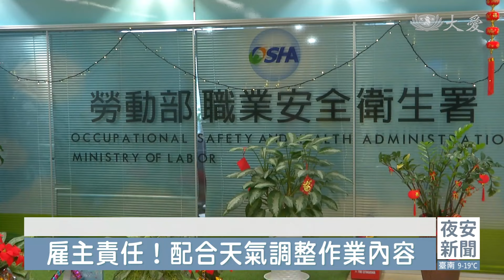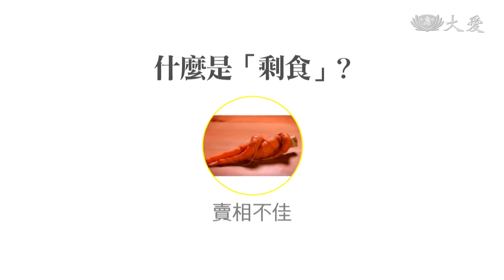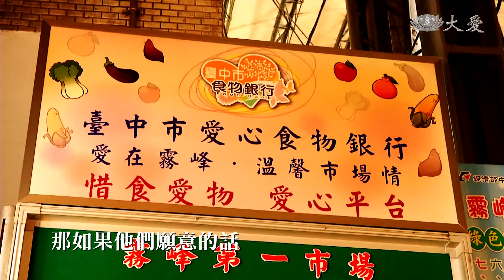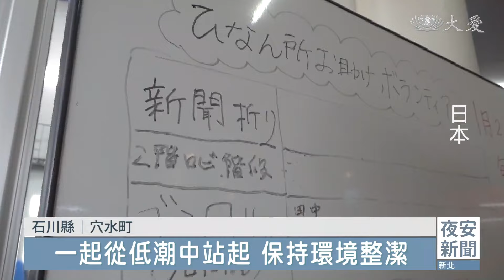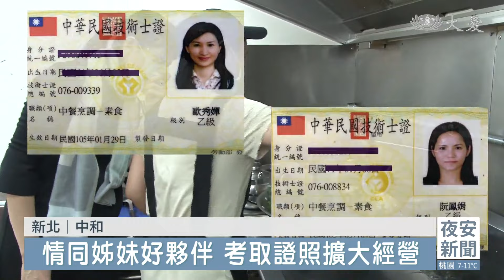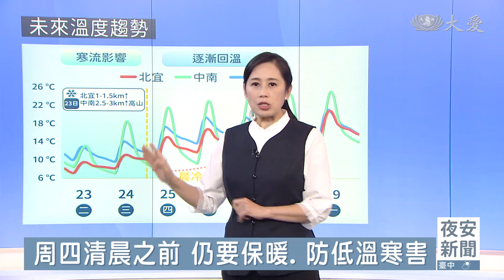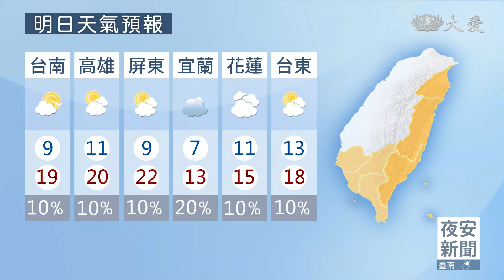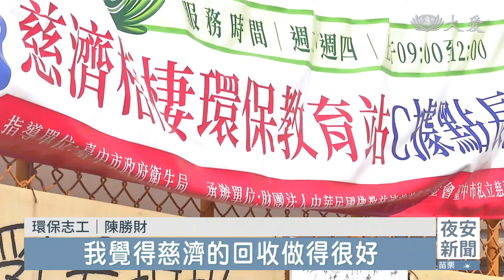大愛新聞 2024-01-23 1900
00:00 - 新聞片頭 02:00 - 勞工低溫出勤做好保暖 雇主也有責
04:28 - 入冬最冷的一天 柯家兄弟新屋入厝
07:53 - [國際] 新疆7.1強震 上百間房屋毀損
16:32 - [國際] 雲南大規模土石流20死 仍有多人遭埋
18:55 - 日災區見互助力量 義大利餐廳用美食療癒心靈
22:10 - 非洲慈濟志工尋根 靜思精舍大寮學功夫
24:11 - 新住民落地生根 素食自助餐店募愛
29:55 - [氣象] 寒流發威全台急凍 新北烏來罕見降雪
32:49 - [國際] 歷史精選│2019年慈濟成中東首INGO
40:13 - 腦血管瘤破裂險喪命 右側偏癱改練左手
10:00 - 矽谷科技人的周日 與街友早餐有約